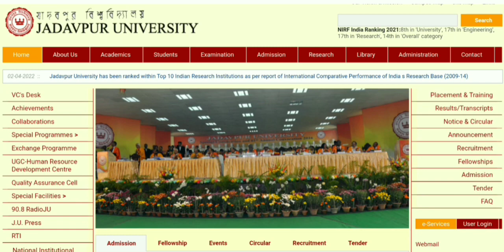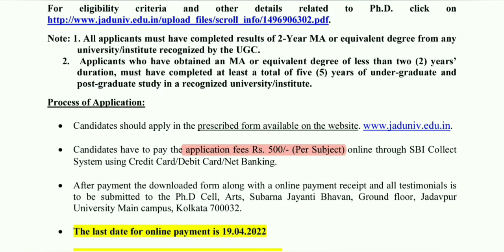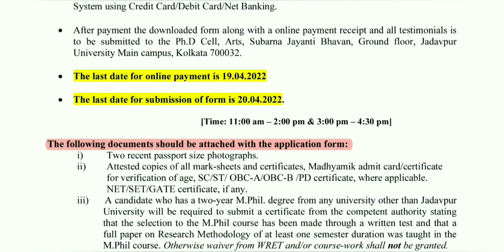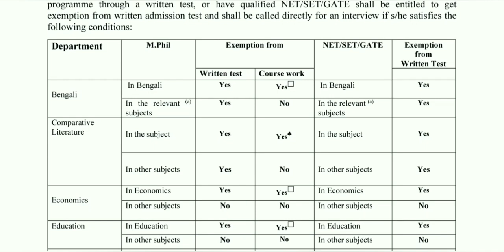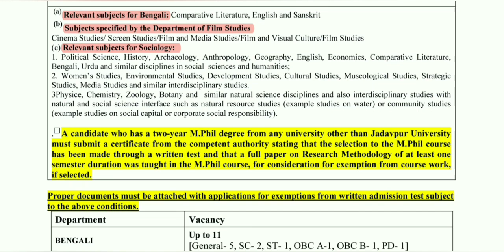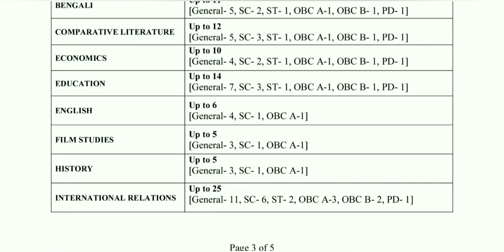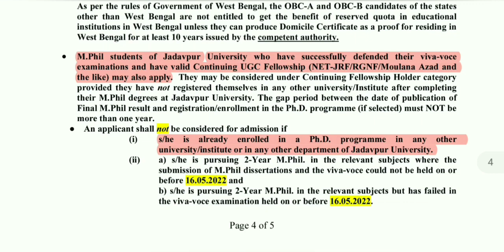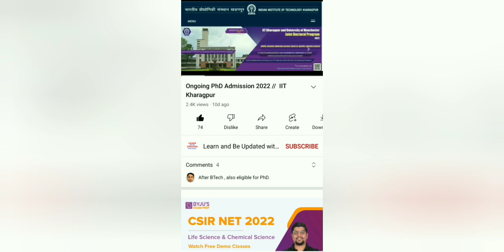PhD Admission 2022 // Jadavpur University